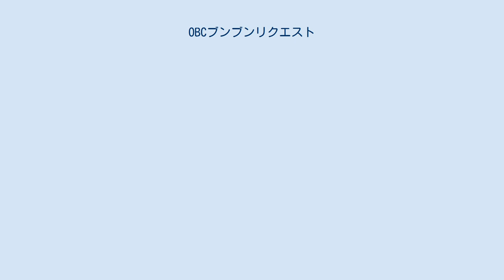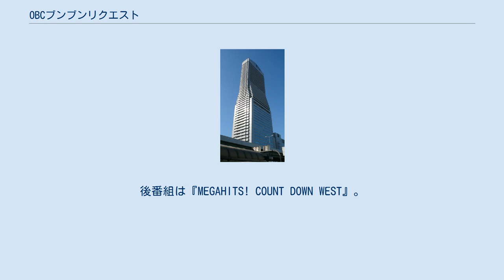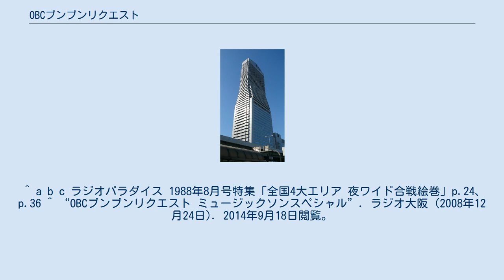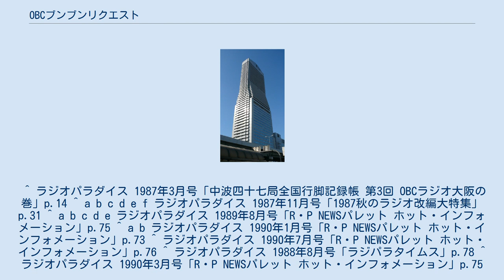OBCブンブンリクエスト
音楽ランキング番組_(ラジオ)
『OBCブンブンリクエスト』（オービーシーブンブンリクエスト）は、ラジオ大阪で放送されていたラジオ番組。
1986年6月から2001年9月にかけて放送されていた。
 対象リスナー層を中学生、高校生に絞り込み、「リスナーが求めるものを送る」というコンセプトでスタート。
本番組開始当初の一週間は通しておニャン子クラブのメンバーをゲスト出演させてサイン入りテレホンカードプレゼントという企画で仕掛け、スタート2年目までに中学生・高校生の年齢層に限ってはトップの聴取率を記録した。
番組開始当初は平日22:00～24:00の放送だったが、後期にはナイターオフシーズンに限り21:00スタートとなった。
終了時間は1990年4月に24:20まで、1992年10月に24:30まで延長した。
 しかし、中期にこの番組のプロデューサーが交代すると、聴取率が徐々に下落。
2001年9月28日で15年の歴史に幕を閉じた。
後番組は『MEGAHITS! COUNT DOWN WEST』。
 終了から7年後の2008年12月24日には、同日放送のラジオ・チャリティー・ミュージックソンにて『OBCブンブンリクエスト ミュージックソンスペシャル』が22:00～25:00の3時間にわたって生放送され、モンスター前塚、南かおり、石田靖、吉田ヒロ、岩崎なおあきの5人が出演した。
 また、2018年7月16日には「ラジオ大阪開局60周年記念特別企画」として『一夜限りのブンブンリクエスト』として22:00～24:00に放送され、前塚・南・石田がパーソナリティを務めた。
 ※金曜日等に存在した地方局向け裏送り版も放送されている。
 ^ a b c ラジオパラダイス 1988年8月号特集「全国4大エリア 夜ワイド合戦絵巻」p.24、p.36 ^ “OBCブンブンリクエスト ミュージックソンスペシャル”. ラジオ大阪 (2008年12月24日). 2014年9月18日閲覧。